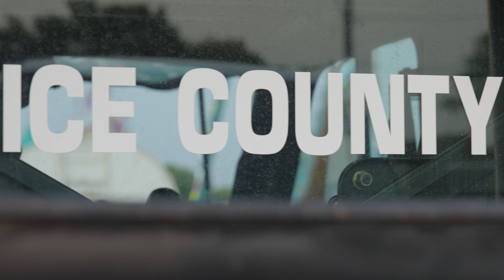Rice County Sheriff's Office Deputy Recruitment Video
The Rice County (Minnesota) Sheriff's Office is a mid-size department located about an hour south of the Twin Cities. RCSO is team-focused, and offers a variety of opportunities for personal and professional growth.